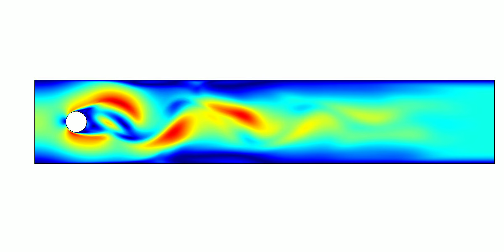flow across a cylinder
Flow across a cylinder, Reynolds number is 400, using COMSOL. Karman vortex street is found.